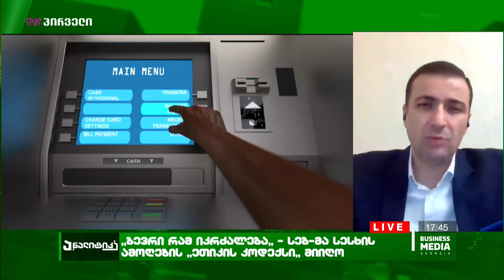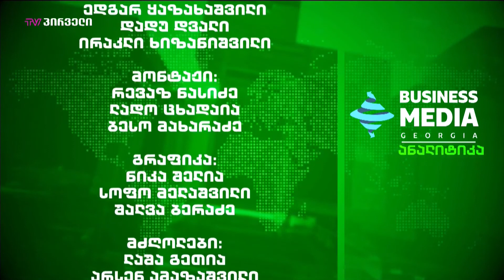ეროვნულმა ბანკმა ეთიკის კოდექსი დაამტკიცა I გადაცემა ანალიტიკას სტუმარია ლაშა გზირიშვილი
გადაცემაში ეროვნული ბანკის მომხმარებელთა უფლებების დაცვისა და ფინანსური განათლების დეპარტამენტის უფროსი, ლაშა გზირიშვილი ეთიკის კოდექსის შესახებ საუბრობს:

00:00 - თემის წარდგენა;
01:25 - რას ნიშნავს მოთხოვანმდე დეპოზიტის ცნება?
04:30 - რა ტიპის ხარჯების გაღება იქნება საჭირო ფინანსური სექტორისგან, იმისთვის, რომ ცალ-ცალკე დაინახოს მომხარებელმა შეცვილი წესები და სერივსები?
06:30 - რა იცვლება მოძრავი ქონებით უზრუნველყოფილი სესხებით ეფექტური საპროცენტო განაკვეთის დაანგარიშების მიმართულებით?
08:45 - რა ხდება მაშინ თუ ამოღების სამსახური არასწორ მისამართზე რეკავს და ითხოვს თანხის დაბრუნებას სრულიოად მსესხებლისგან უცნობი ადამიანისგან?
11:55 - სტანდარტიზება ახალი წესების და ყველა საფინანსო ინსტიტუტის ერთ წესში გაერთიანება იქონიებს თუ არა გავლენას სესხსზე და სესხის გაძვირებაზე.
13:52 - დასასარული.

ეთიკის კოდექსის ძირითადი მოთხოვნები 2022 წლის 1 მარტიდან ამოქმედდება.

გახსოვდეთ, ფინანსური სირთულეების თავიდან აცილების საუკეთესო გზა, რისკებისა და შესაძლებლობების რეალისტურად შეფასებაა. შეფასებაში კი მხოლოდ და მხოლოდ ცოდნა დაგეხმარებათ.